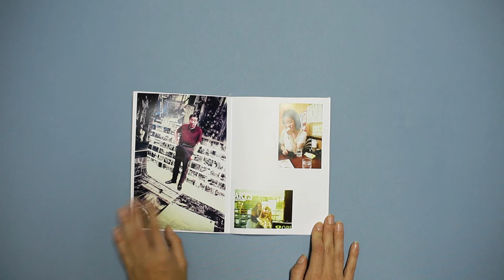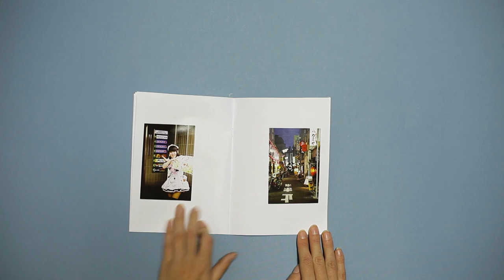Milica Nikolic - Daydreaming Tokyo